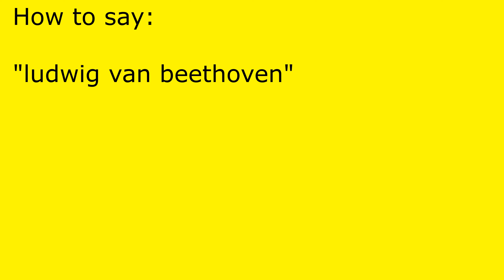How to pronounce ludwig van beethoven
ludwig van beethoven pronunciation.